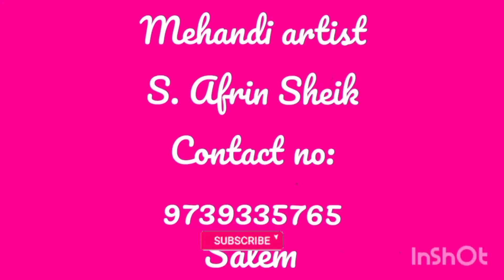Prawn Fry | Mom's Recipes and Tips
Mehandi Artist
S. Afrin Sheik